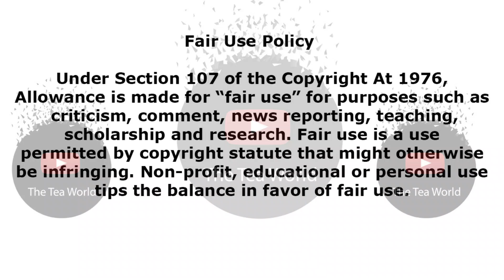Royal Am players Fear For Their Lives After Mamkhize Did This